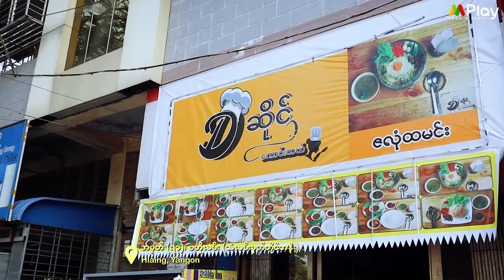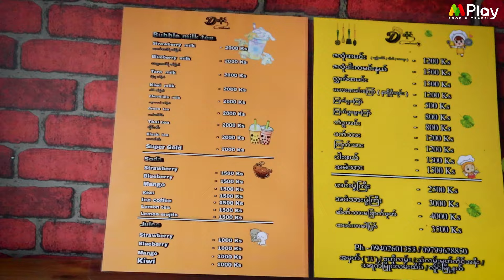ဇလုံထမင်းနဲ့ စျေးတန်တန်နေ့လည်စာကို ရရှိနိုင်မယ့် ဒီဆိုင် 🍲 😋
အမှတ် (၇၃)၊ ဗဟိုလမ်း၊ သရက်မြိုင်လမ်းထိပ် (သံလမ်းမှတ်တိုင်အနီး)၊ လှိုင်မြို့နယ်၊ ရန်ကုန်မြို့။